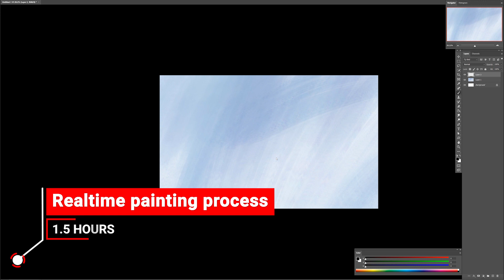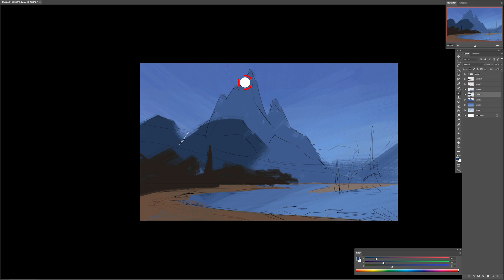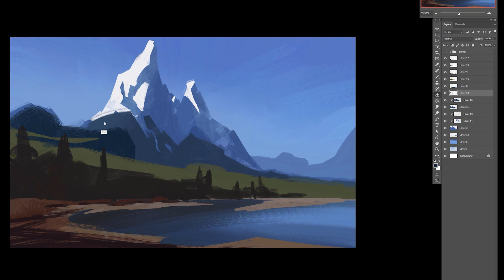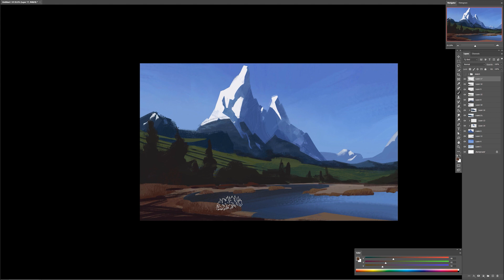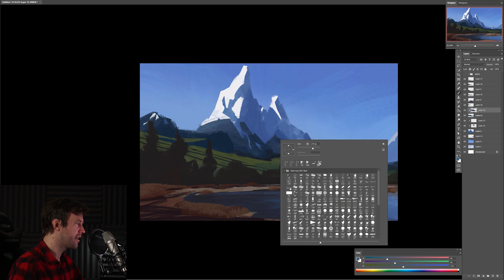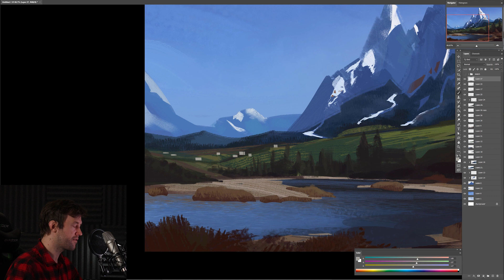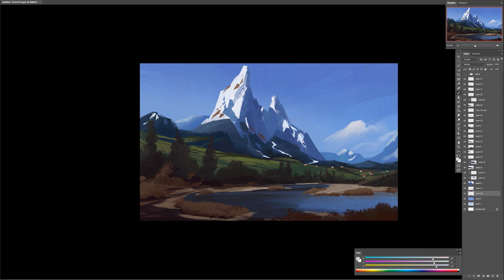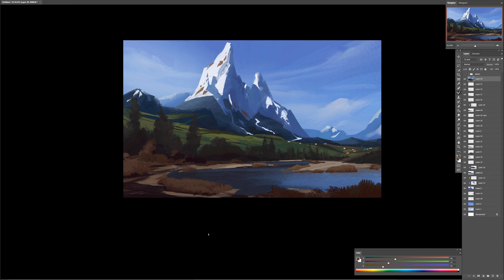Landscape Digital Painting Tutorial (Mountain Peak Concept Art)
Learn how to paint a concept illustration digitally.

TIMESTAMPS:
0:00​​ Intro
0:22​​ Sketch linework
1:05​ Adding color
1:40 Block in major shapes
4:10 Focal point
5:00​ Foreground
6:17 Additional details
8:09 Refining shapes
10:20 Final details